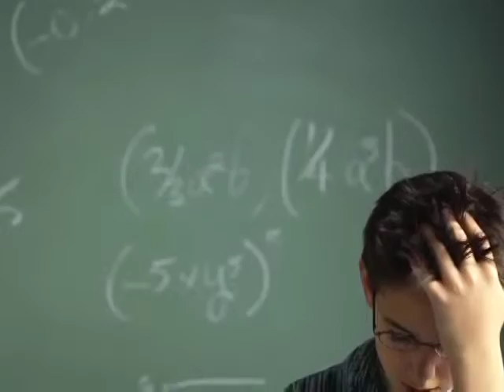TRES AMIGAS Y TU- Adolescentes. 4to bloque